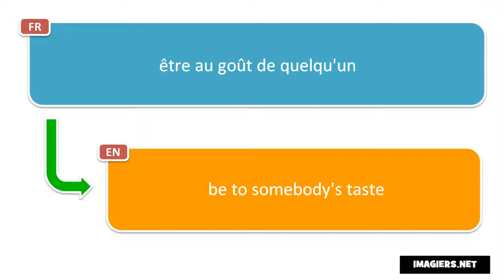Say it in French = be to somebody's taste